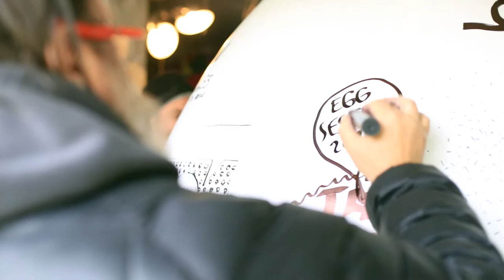OUA PENTRU GRIVITA 53: DAN PERJOVSCHI